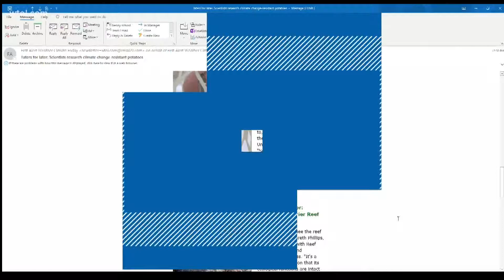2021 Gift of Joy | Donate toys Thursday until 7 p.m. at WTOL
Toys will be donated to Lucas County Children Services and will benefit kids ages 0-18.